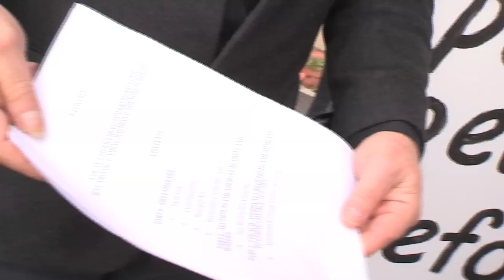Kim Booth and Greg James discuss amendments to give councils a say on pokies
The Tasmanian Greens today tabled legislative amendments in Parliament to give councils a say on pokies in local communities.

Greens Gaming spokesperson Kim Booth MP said the measure was one of the key proposals to emerge from the recent 'People Before Pokies' forum at Hobart Town Hall.